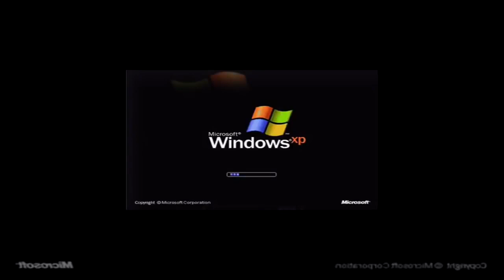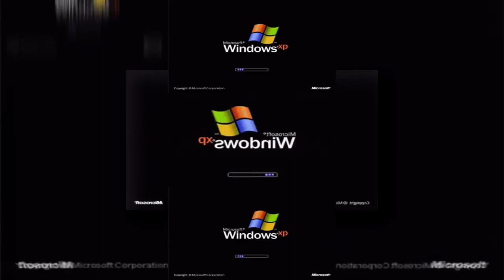Reupload: All Shuric Scans Part 1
This is a reupload from Kerry Wiser

Sorry I don't have part two.